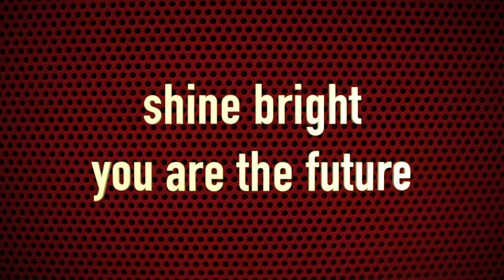Types of Frames in Film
The stage of film is the frame and each frame is a tool with specific uses.  In this video we go over each type of frame from and Long Shot to an Extreme Close Up and how it is used in storytelling.